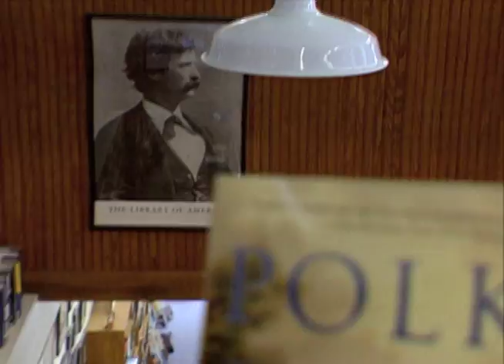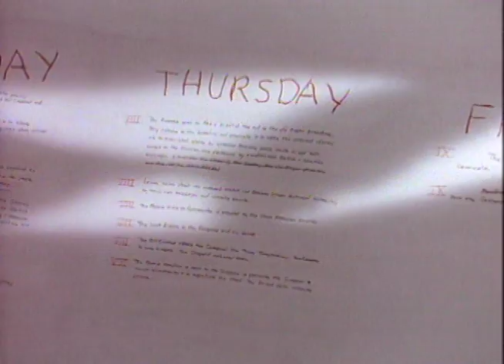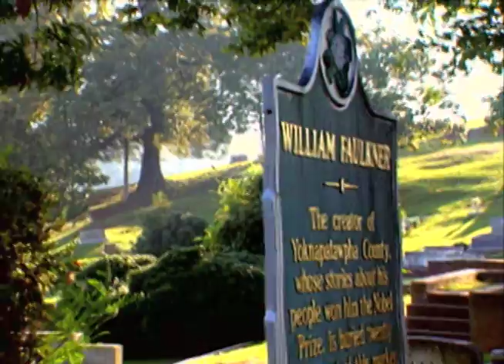OXFORD MISSISSIPPI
Showcasing the quality of life in the quaint town of Oxford, Mississippi. home to legendary literary artists William Faulkner and Tennessee Williams. Limited stock footage - University of Mississippi | Jim Dollarhide